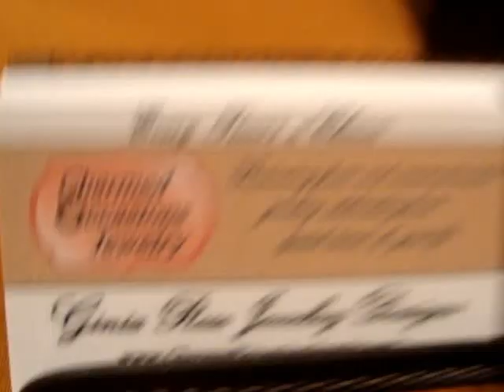Monkees Convention - Jeanette Weaver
The Monkees Convention in New Jersey runs March 1-3 2013 and will be covered live streaming on Monkees.Net! Come to the show or tune in but don't miss it!